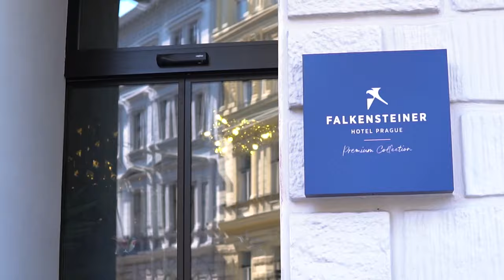Vše se rychle vrací do normálu, říká o návratu manžela z vězení moderátorka Lucie Křížková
Eva Čerešňáková, moderátorka, bývalá modelka a Česká vicemiss v novém formátu pořadu VIP Eva Talks na Newstream TV zpovídá české celebrity. Před kamery tentokrát přišla Lucie Křížková. Bývalá Miss, dnes úspěšná moderátorka a občasná modelka hovoří o návratu svého muže z vězení.